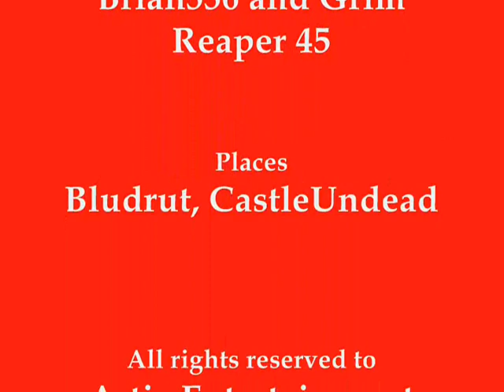Brian556 and Grim Reaper 45's epic battle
Who doesn't like an epic battle? ENJOY!